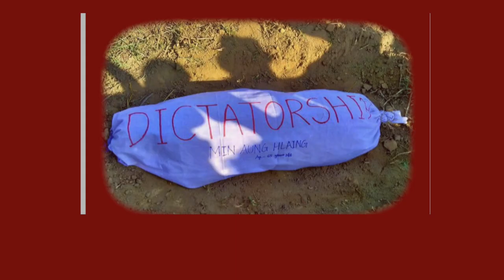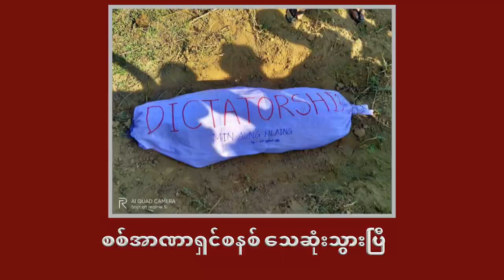စစ်အာဏာရှင်စနစ် သေဆုံးပြီ | Myanmar Military Coup Song | 2021